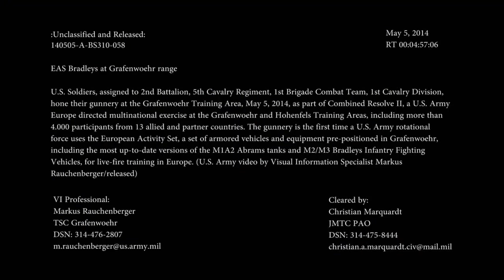GRAFENWOEHR GERMANY! M2 and M3 Bradley Infantry Fighting Vehicles - Live Fire Exercise!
U.S. Soldiers, assigned to 2nd Battalion, 5th Cavalry Regiment, 1st Brigade Combat Team, 1st Cavalry Division, hone their gunnery at the Grafenwoehr Training Area, May 5, 2014, as part of Combined Resolve II, a U.S. Army Europe directed multinational exercise at the Grafenwoehr and Hohenfels Training Areas, including more than 4.000 participants from 13 allied and partner countries. The gunnery is the first time a U.S. Army rotational force uses the European Activity Set (EAS), a set of armored vehicles and equipment pre-positioned in Grafenwoehr, including the most up-to-date versions of the M1A2 Abrams tanks and M2/M3 Bradleys Infantry Fighting Vehicles, for live-fire training in Europe. (U.S. Army video by Visual Information Specialist Markus Rauchenberger/released)

COURTESY CREDIT -- United States Department of Defense (DOD).  Advertisements DO NOT IMPLY ENDORSEMENT by the DOD or the Author.

The original source video is in the Public Domain - Creative Commons "Public Domain Mark 1.0" has been applied to this work